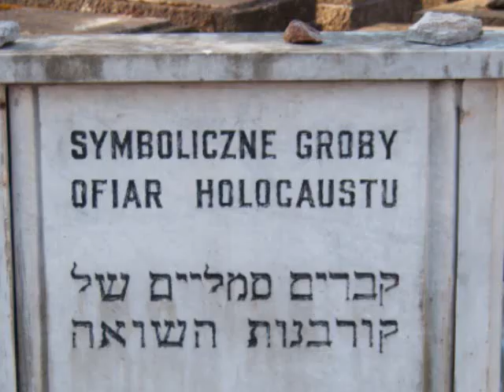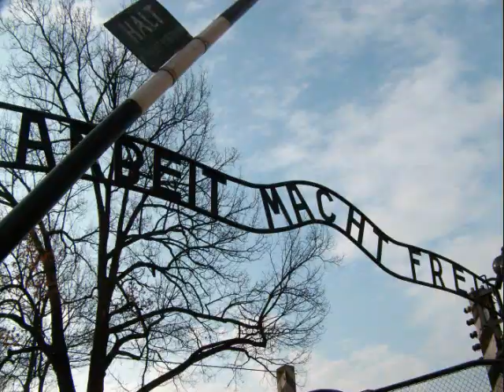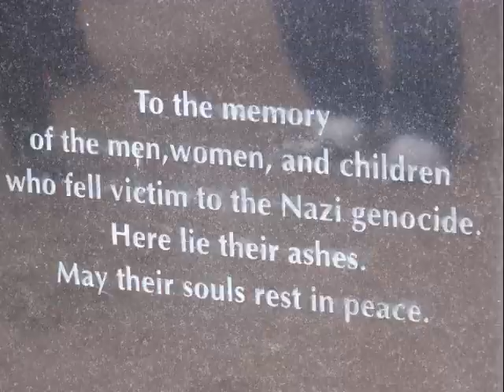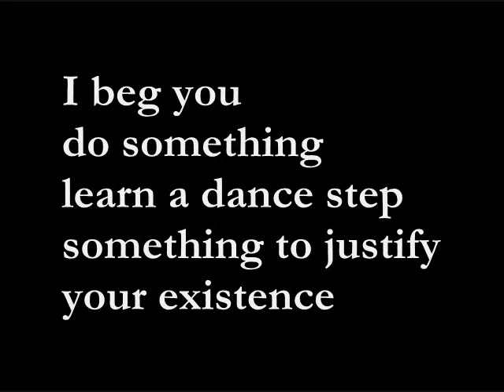HEN Trip to Poland and Israel.wmv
Holocaust Educators Network
Leaders Journey to Poland and Israel
March 24-April 4, 2012
Founded by Olga Lengyel